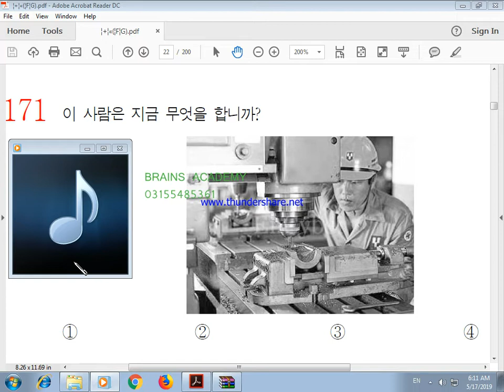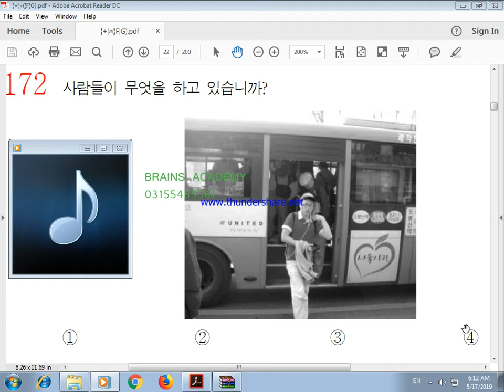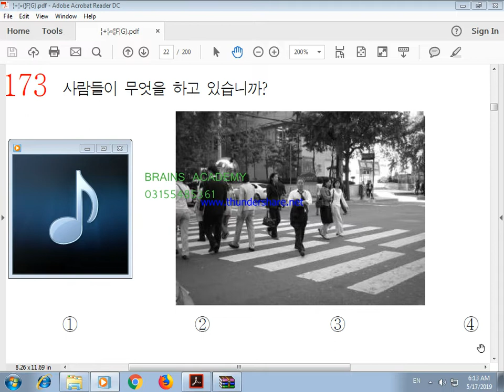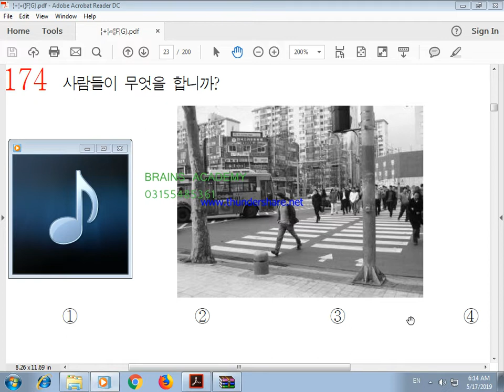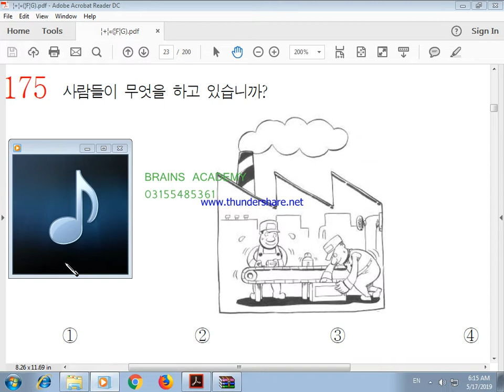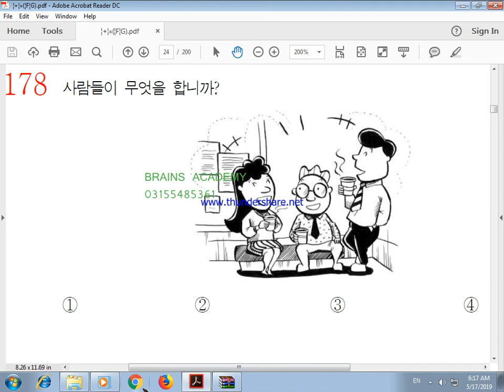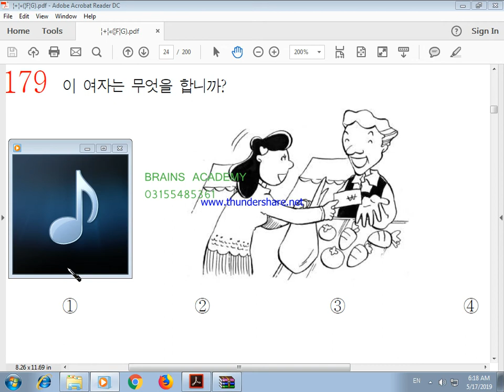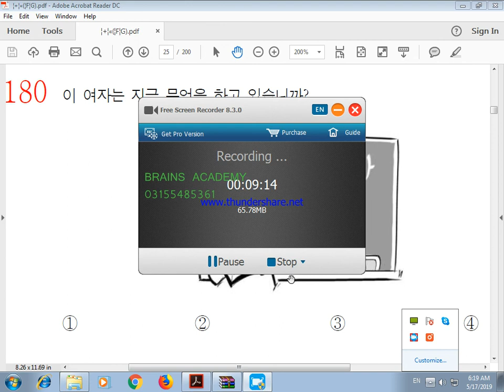KOREAN LANGUAGE 2000 LISTENING 171 TO 180 WITH URDU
BRAINS ACADEMY